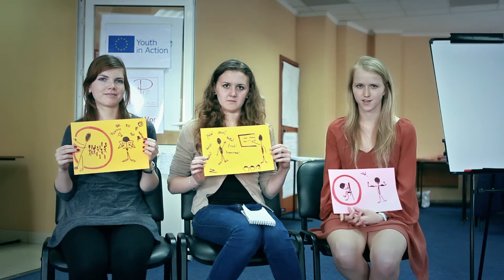Interview: Marketa & Alexandra & Julie - Czech Republic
TC: Fit to Work. 11-19 April, 2014. Moldova.

This project was implemented with the financial support from the European Commission.